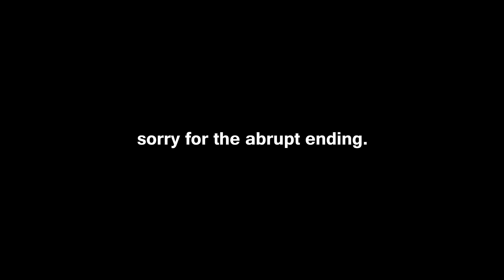The Apple Event was incredible. | S2E10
Nothing crazy today. Weather was nice and just wanted to talk about the Apple Event.